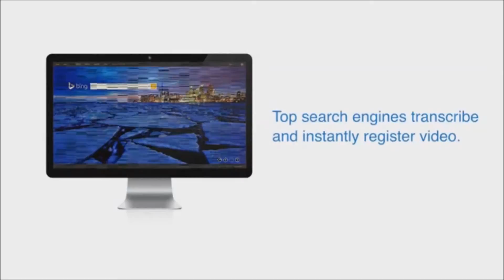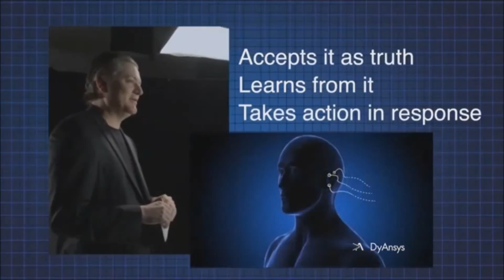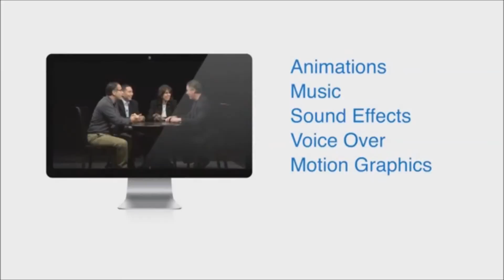Fuel Video Glenn Heights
Video marketing represents one of the most frequently utilized marketing methods in today's social networks as well as on the internet networking world. This type advertising needs hardly any investment on the part of the business as well as has the capacity for big benefits. These benefits generally are available in the type of client understanding. So exactly how can a video marketing campaign boost a service's understanding in the eyes of prospective clients?

Countless people use online tools like {social media|social networks|social media sites web sites as well as video sharing networks daily. One of the most successful methods for a service to integrate video marketing into their marketing methods is to utilize video to promote understanding of the business's name.

By directly engaging customers by getting them to check out a video then share it with their buddies, a service can boost their name recognition, their brand understanding as well as produce more leads. More understanding can mean boosts sales as well as profits down the road.Not only does a video marketing campaign boost the public's understanding of a certain service, it likewise supplies a simple method for service's to track exactly how well their campaign is working.

Video marketing can be an extremely efficient tool for assessing exactly what methods are getting hold of the interest of specific customers as well as which methods are not working. This enables the business to be versatile in their on the internet ad campaign as well as to earn instant modifications to their method. Lastly, an appropriately carried out video marketing method will greatly boost a business's online search engine rankings if video SEO methods are utilized. This can assist make sure that a business is provided in the top 10 results on online search engine like Google, which is a guaranteed method to boost understanding from on the internet customers.

Exactly What is Video Marketing?

There has been a lot of discussion in the advertising world lately regarding video marketing. This type of advertising has become one of the least costly methods for any type of service to promote as well as in most cases it has been among the most successful methods to boost name as well as brand recognition. So exactly what is video marketing as well as exactly how can in assistance any type of sized service to effectively market their services and products?

Video marketing is the result of both technological developments as well as the increase of social networks as well as video sharing networks. Essentially, a service produces a short video based on their business then utilizes a range of social networks outlets as well as network sharing web sites to get as lots of on the internet customers to see it as possible. The point of making such a video might not be to necessarily promote the business or the product, it could be regarding anything. Lots of business have had a lot of luck creating funny or heart-warming videos that do not directly represent the business.

The point of video marketing is to produce a type of video material that catches the interest of on the internet customers as well as gets them to share it with their friends.Video advertising is a simple method for a service to notify prospective clients regarding the business. These videos can be utilized to tell the business's story, tell customers regarding the business's objective as well as core values, describe a bit regarding the people behind the business, show the business's kind deeds as well as charity contributions or to showcase the business's service or product. If produced with high quality material as well as made to be engaging to on the internet customers, a short as well as basic video might end up getting countless on the internet hits. This can greatly boost the business's product understanding or brand recognition, an idea that can be directly equated into profits. Considering that creating videos is affordable, video marketing campaigns can create a lot of results for a little investment. This makes it an extremely appealing marketing formula for lots of services. To learn more regarding video strategies go